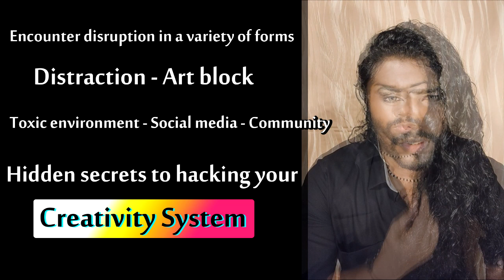EXPOSED - Narcissism - Con Artist - Fake Spirituality - Cult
Many great artists today go unnoticed because those in positions of power abuse their power to control the system
and operate in a way that benefits them without regard for the negative impact their actions have on talented artists everywhere.

This is primarily due to the negative influence of flying monkeys spreading rumors and lies to hinder someone's growth and progression.
Blocking someone's success becomes the main motive for these demonic beings, who take human form and can be found anywhere—at home, at work, and in your family.

When it comes to the arts, many talents face harassment or unpleasant moments that are displayed by high authority people
in the form of disrespect just to feel powerful. But nobody thinks about how much it affects a person's mental health and wellness
and how they have to heal in order to live again.

What I've learned about narcissism and narcissistic personality disorder is that their actions are inhumane and that they get happiness from destroying someone else's life.
Narcissists will always target empaths for supply or to benefit them as they kill you slowly.

Narcissism is nothing new. We can see how humans are
programmed to believe lies, fall for manipulation, fall for abandonment, and give silent treatment in
order to remain trapped in a cult or organization.

They are the definition of someone who abuses their position of power by taking unfair advantage of individuals.

Artists and content creators struggle with these problems and traps, which come in all shapes and forms.

Everything can seem normal until the time comes to face consequences, or karma, for what they've done to others.
This could trigger a reaction in which people attack you with more envy for whatever reason, including witchcraft.
These energy vampires don't like it when you set strong boundaries.
This is a low-key cult world ruled by entities in human form that you can't see.

Have no regrets for past mistakes; it happens in our learning process as our mind slowly starts to seek the truth outside of the prison of illusion, where people want you to remain stuck in toxic circles and environments.

Misconduct and betrayal by some people towards you could affect you in many areas, such as self-esteem, self-love, self-improvement, and more.
Distractions from all sides can lead to an unpleasant art block path, destroying your ability to flow creatively.

When you are not weak enough to fall for the traps made by these demons, you tend to intimidate them more than what you can see and what you know.

Not everyone is your friend until you remove the rose-colored glasses and learn more about yourself.
This mechanism will assist you in motivating yourself to find your purpose without wasting the time you have left.

Keep yourself clean mentally, emotionally, and physically to experience the life you deserve.
Changing your behaviour will lead you to the right door to discover your psychic abilities and gifts.

Keeping the wrong people around you can prevent you from receiving your blessing. And if you refuse to open your eyes, you will learn that the hard way.